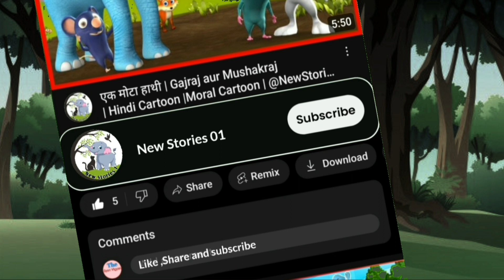Hindi Kahaniya | Moral Stories | Bedtime Stories | Story in Hindi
सुंदरवन के जंगलों में एक सियार रहता था। एक दिन सियार अपनी गुफा से बाहर जाता है। तथा शेर उसकी गुफा में छुप जाता है। विचार करता है कि कोई ना कोई जानवर तो इस गुफा में रहता होगा। और जब वह इस गुफा में शाम को आएगा । तब उसे अपना शिकार बनाया जाएगा । लेकिन सियार अपने बुद्धिमानी से बच निकलता है।

सियार कैसे बचा | सियार की बुद्धिमानी | animal cartoon moral stories | Hindi cartoon @NewStories18948